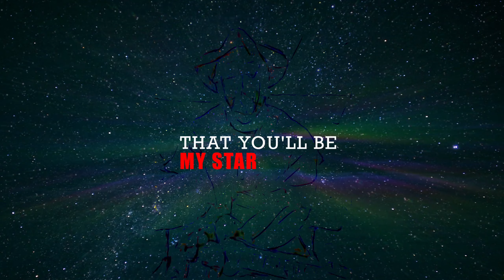Kevin Davy White - Thousand Stars [ Lyric Video ]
The official lyric video for Kevin Davy White - Thousand Stars

 / kevindavywhite